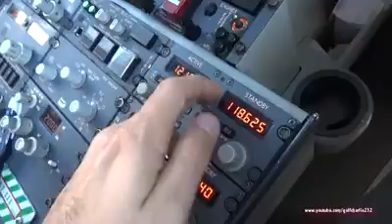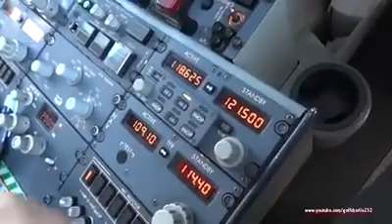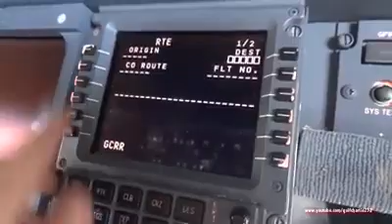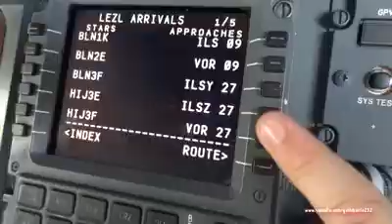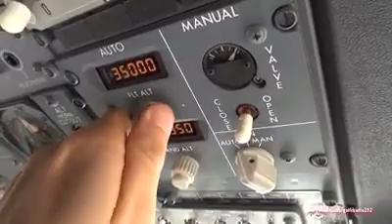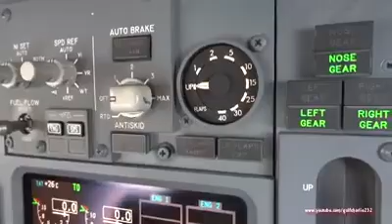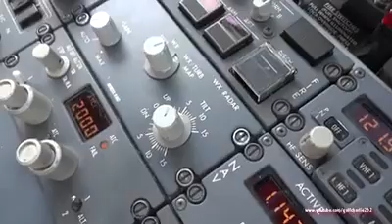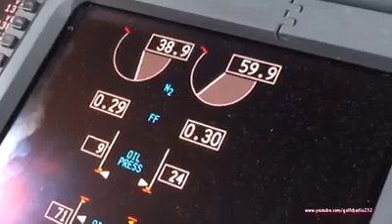Como ligar um avião!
Assina o Canal!
Toca o Sininho!
Compartilha aí!